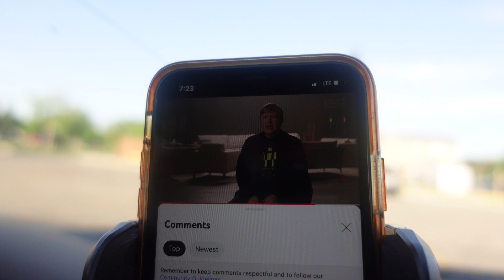How EVERYONE Reacted To Cayde-6's Return And Marathon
You're coming home, Cayde.